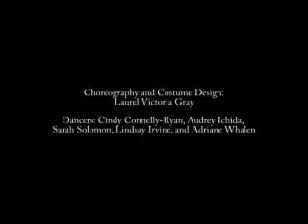Andalusian Scarf Dance 1 - Silk Road Dance Company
Silk Road Dance Company: Andalusian Scarf Dance

 This dance blends elements of the elegant court dance of al-Andalus with the  Sufi ritual of zikr, a spiritual  practice of remembrance which leads to inner peace. The text of the song comes from poetry of the great Muslim metaphysical thinker, Ibn al-Arabi,  (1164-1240)  who wrote of mystical love as a path  to knowing the Divine.  This idea is mirrored in the text which begins with a seemingly secular love poem  -- with her words she brings me back to life -- and ends with the Shahada, the Muslim declaration of Faith, there is one  God, and  Mohammad is His Prophet.

Choreography and Costume Design: Laurel Victoria Gray